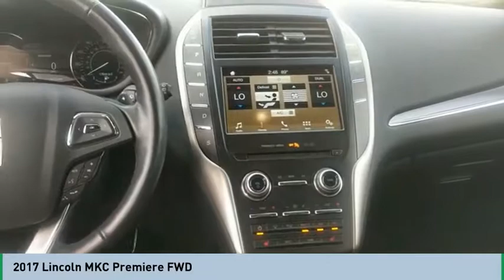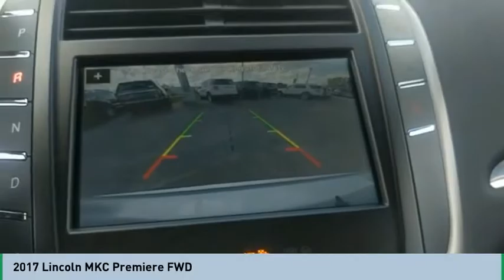2017 Lincoln MKC 2017 Lincoln MKC FOR SALE L16794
2017 Lincoln MKC Premiere FWD

565 W. Jackson St.

We get it... Price Sells Cars!!  For a top driving experience, check out this 2017 Lincoln MKC Premiere FWD with a backup sensor, push button start, remote starter, backup camera, a leather interior, heated seats, and side air bag system.  It has a 2 liter 4 Cylinder engine.  Looking to buy a safer SUV? Look no further! This one passed the crash test with 4 out of 5 stars.  A classic ingot silver metallic exterior and a cappuccino interior are just what you need in your next ride.  Make phone calls, access your GPS and more with Bluetooth.  The Cappuccino leather interior provides style and comfort all in one.  Enjoy the sweet sounds of this vehicle's CD player.  Get on the road faster with push button start and remote starter.  Want to learn more? Call today for more information.